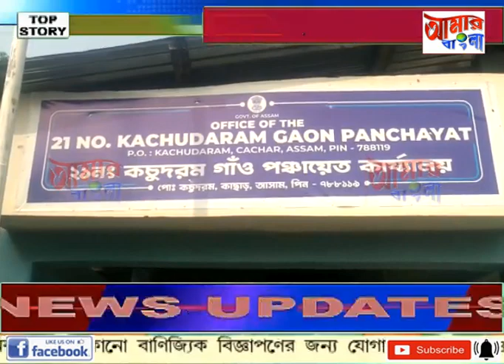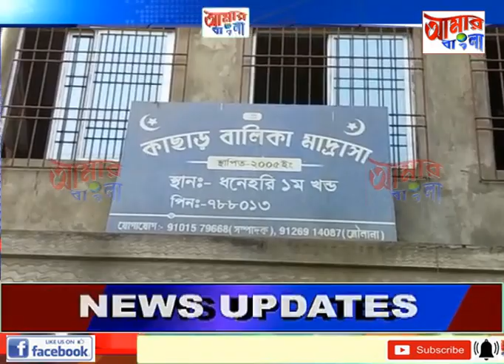AAMAR BANGLA NEWS # 26 01 2023